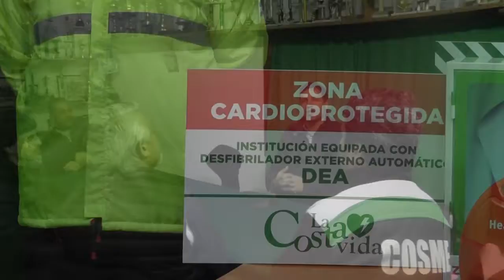Javier y Corina en entrega de subsidio y desfibrilador al Club Cosme Argerich de San Clemente